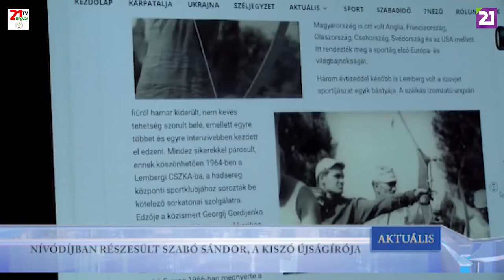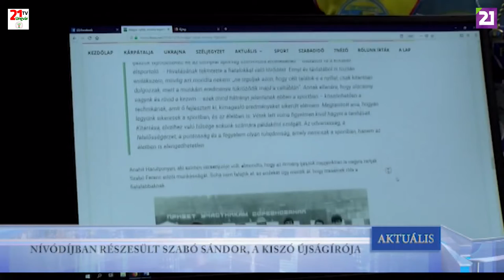TV21 UNGVÁR - AKTUÁLIS (2019.04.29.)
NÍVÓDÍJBAN RÉSZESÜLT SZABÓ SÁNDOR, A KISZÓ ÚJSÁGÍRÓJA